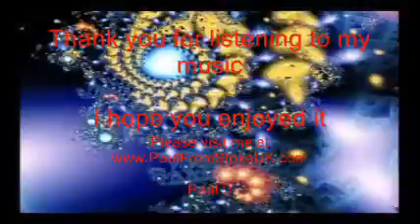The Inner World: A Journey from Darkness to Light | Epic Instrumental Music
The Inner World" is a transformative instrumental piece that takes the listener on a journey from the depths of darkness to the heights of light. Beginning with a chaotic and brooding atmosphere, the song gradually unfolds, revealing a hidden world of beauty and wonder. The music's evolution mirrors a personal transformation, symbolizing the potential for growth and change even in the darkest of times. With its epic and uplifting melody, "The Inner World" offers a sense of hope and inspiration, inviting the listener to explore the hidden depths of their own inner world.